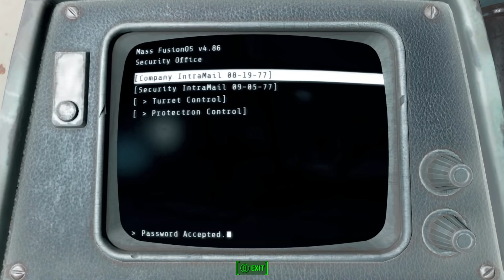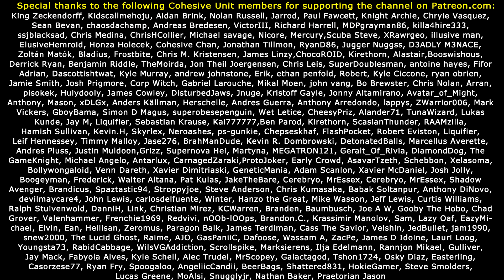MASS FUSION! Fallout 4 Evil Female Let's Play (#64)